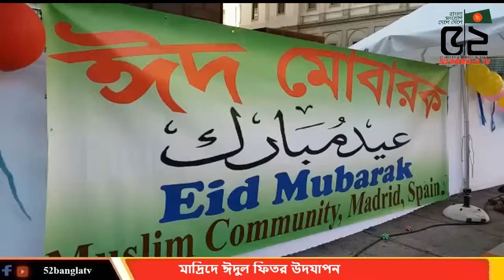মাদ্রিদে ঈদুল ফিতর উদযাপিত